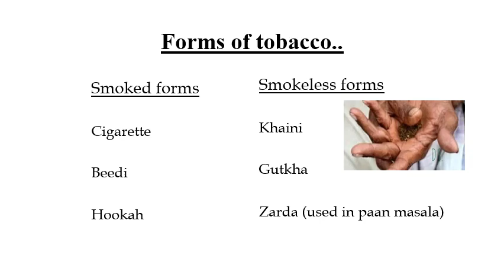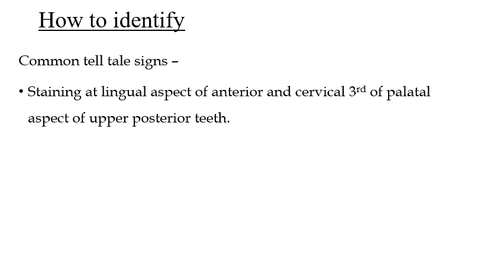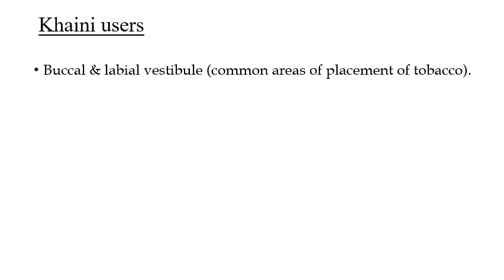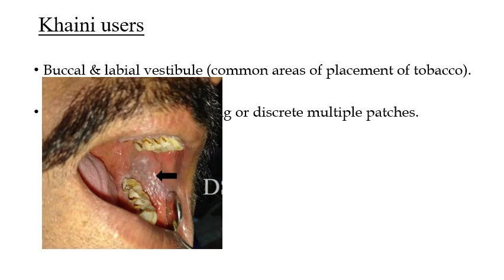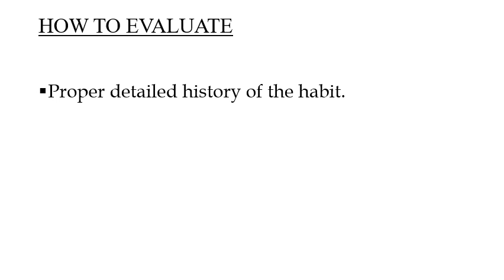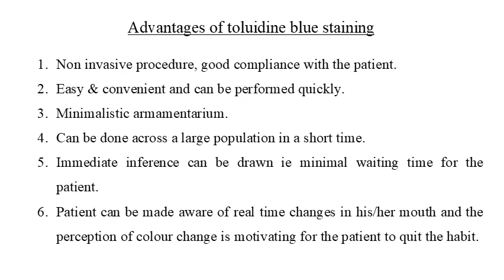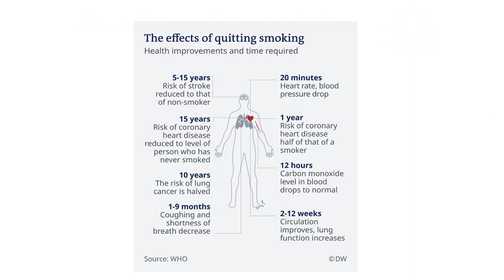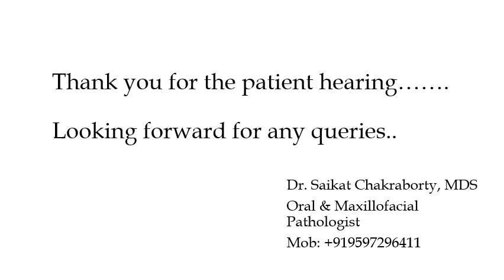Say no to tobacco on World no tobacco day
Good morning. On the occasion of "World No Tobacco Day', here is a small presentation on early diagnosis of tobacco related ailments and it's cessation. Kindly watch and give your valuable suggestions.
Regards.
Dr. Saikat
    He is an active member of IDA Mohali and a,specialist on the topic